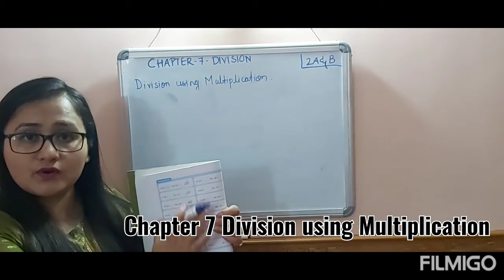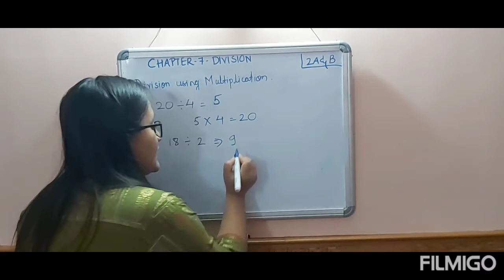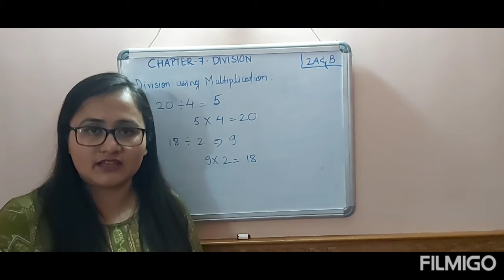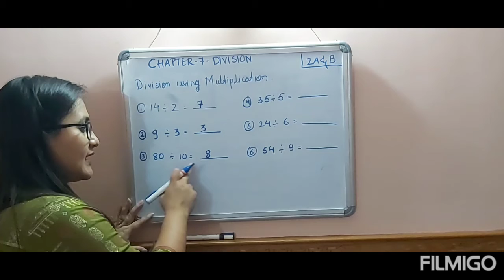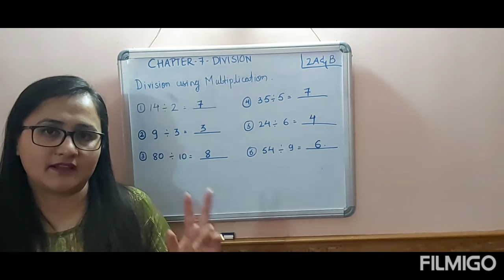(Class-2)Chapter-7:- Division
Division continuation